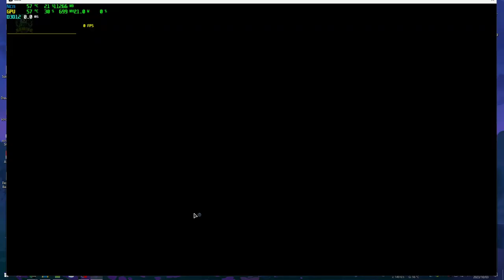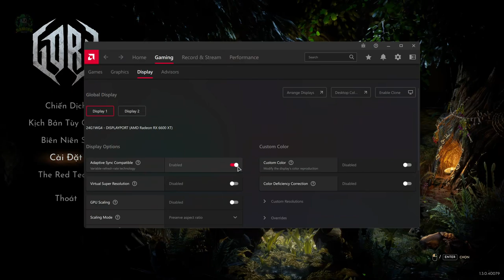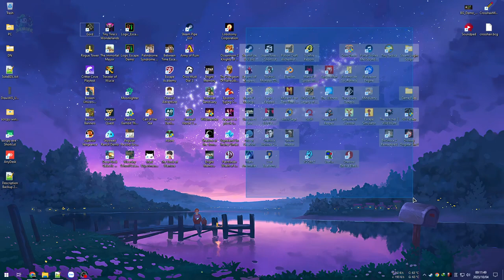Gord #1 - Việt Hoá - Sinh tồn khắc nghiệt với đêm trường tăm tối (vẫn giọng nghẹt mũi)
Nay thử bản Việt Hoá của game Gord, một siêu phẩm mà chưa có thời gian chạm đến.

Game kết hợp giữa xây dựng, sinh tồn, quản lý tài nguyên và chiến thuật thời gian thuật, kèm 1 cốt truyện gần như nhập vai vào bối cảnh thế giới cực kỳ tăm tối và tàn nhẫn, nơi các bộ lạc phải sống trong sự khắc nghiệt của chiến tranh, khu rừng tăm tối đầy nguy hiểm, các ác thần và cả các sinh vật hắc ám thần thoại.

Trước mắt thì: Đồ hoạ tạm ổn. Đầu tư chất lượng cắt cảnh. Lồng tiếng chỉnh chu. Giao diện hơi khó nhìn. Có điều game đang bị Mixed trên Steam và có khả năng rơi vào màu đỏ.

00:00 - Chương 1 - Hướng dẫn
31:00 - Chương 2 - Hiến tế để sinh tồn